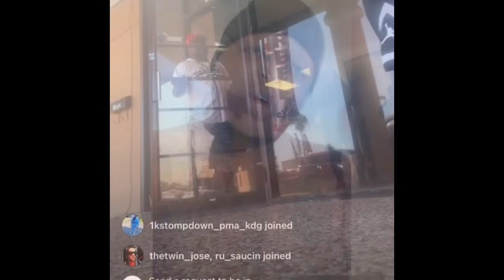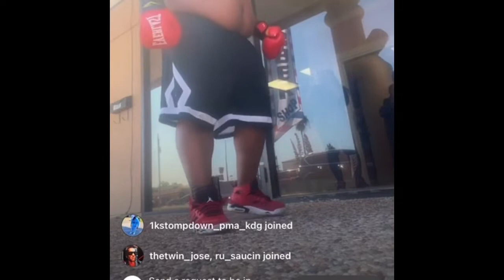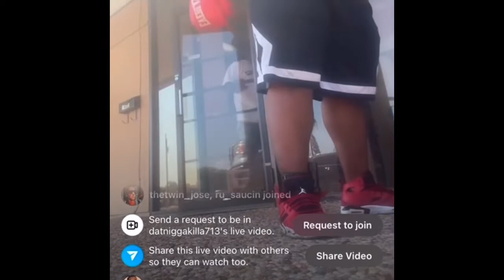Throwin them hands